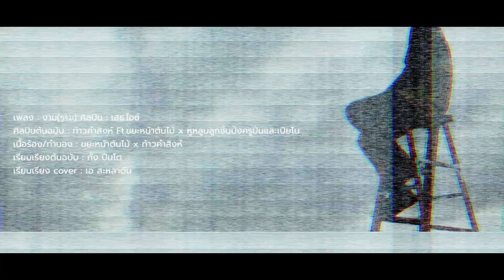งาม(ງາມ) - เสธ. ไอซ์ 【COVER VERSION】Original : ท้าวคำสิงห์ x ขยะหน้าต้นไม้ x เซียง น้อย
เพลง : งาม(ງາມ)
ศิลปิน : เสธ.ไอซ์ เดชณรงค์
ศิลปินต้นฉบับ : ท้าวคำสิงห์ Ft.ขยะหน้าต้นไม้ x หูหลูบลูกชิ้นปิ้งครูปิ่นและเปียโน
เนื้อร้อง/ทำนอง : ขยะหน้าต้นไม้ x ท้าวคำสิงห์
เรียบเรียงต้นฉบับ : กั้ง ปืนโต
เรียบเรียง cover : เอ สะหลาตัน

ติดตามเป็นกำลังใจให้เราได้ที่ ▼